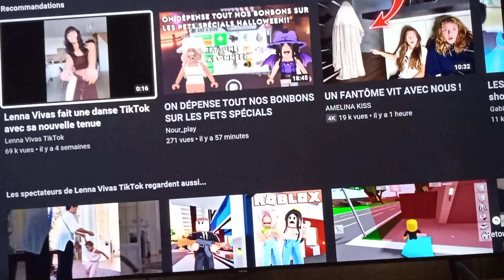la taille de ma télé xxxl